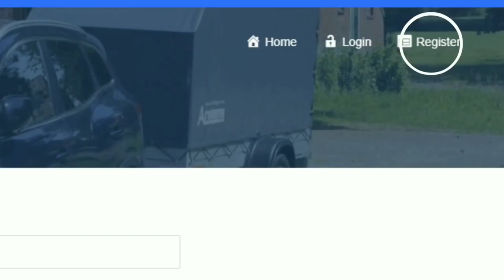Crispy Chicken Proben Recipe | Easy Cooking Recipe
Complete Ingredients:

Chicken Proben 1/2 kilo
All Purpose Flour 1cup
Cornstarch 1/4 cup
Salt 1tsp
Ground Blackpepper 1tsp
Papprika 1tsp (Optional)
Garlic Powder 1tsp (Optional)
Calamansi 3pcs
Water 2tbsp
Cooking Oil

For the Sauce:
Vinegar 1/2cup
Chili's 2pcs (Optional)
Onion 1pc
Groindblack pepper 1tsp

Ikaw ba ay nahihirapang makahanap ng trabaho o apektado ang trabaho mo ng dahil sa pandemya?

Narito na ang Trabahadores.com na handa kang tulungan!

Ito ay listahan ng mga professionals, graduate and undergraduate basta may kakayahan sa anumang trabaho!

Magregister ka lang at kumpletuhin ang mga impormasyon upang madali kang maidentify at makontak ng mga clients na kailangan ng trabahador.Kliyente ang direktang tatawag sayo. Trabahadores.com is a lifetime FREE Registration.

“Fill up!, wait!, and get hired!!" Dahil sa Trabahadores.com “We make life easy!”